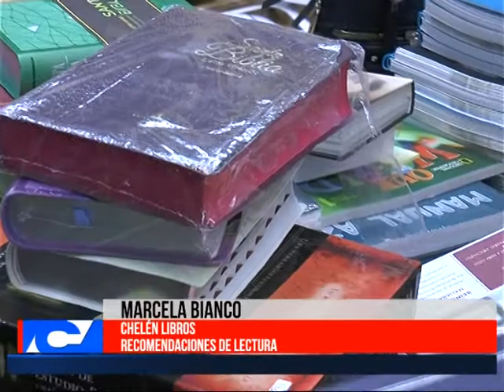Recomendaciones para la lectura Marcela Bianco